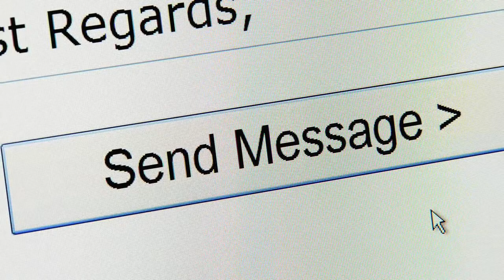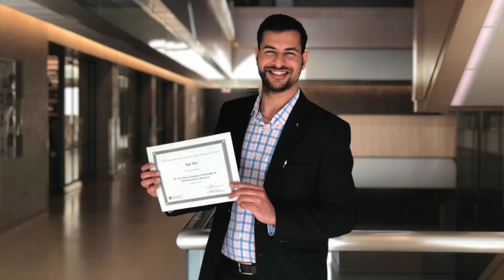Review of University of Saskatchewan | Thesis-based masters | Pharmaceutical Science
In this video, I have interviewed a recent graduate student from the University of Saskatchewan. Students from all over the world want to pursue a master's in Canada but are confused about the process. In this video, Raj Rai, an alumnus of UOS will share his experience with Aarsh. Raj has done Masters in Pharmaceutical science. You can follow Raj at @flightmode.ca on Instagram. This video will answer your following questions:

2:07 Mater's Degree Pharmacy
3:15 How to apply for a Thesis-based Master's in Canada?
3:27 Two Types on Master's Degree
6:53 What is the cost of a Master's in Canada? Can you get a scholarship for Masters in Canada?
8:13 Student life at University of Saskatchewan?
9:04 What type of questions can we expect in the Interview?
10:23 What to expect from a research based Master's program?
12:25 Can you do a part-time job while pursuing Masters?
13:16 What are the job opportunities after completing Masters in Canada?
14:12 Living Standards in Saskatchewan?
15:24 How much is the Monthly expense?
15:54 Tips for international students who are applying for Masters in University of Saskatchewan.

Please watch this video till the end to get some additional tips that can be helpful during your application.

0:00 Introduction
2:07 Master's Degree, Pharmacy
3:15 How to apply? Admission process at UOS
3:27 Two types of Master's Degree
6:53 Overall Cost for Master's and scholarship?
8:13 Student life at University of Saskatchewan.
9:04 What type of questions can we expect in the Interview?
10:23 What to expect from a research based Master's program?
12:25 Part-time job opportunities?
13:16 After graduation, is it easy to find a job at UOS?
14:12 Living standards in Saskatchewan?
15:24 How much is the monthly expense for students?
15:54 Tips for international students who are applying for Master's